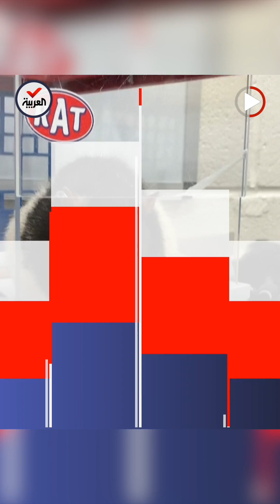طريقة ثورية.. تجارب على فئران لعلاج أمراض عقلية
بعد قدرتها على قيادة سيارات مصغرة.. تجارب على فئران لعلاج الأمراض العقلية